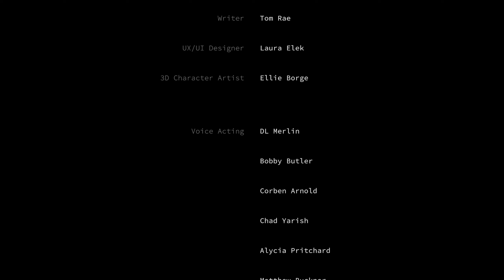Being a Police Dispatcher is STRESSFUL...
A short, story-driven horror game that follows a police dispatcher who receives a disturbing phone call. You must make difficult decisions throughout the call to ensure the safety of the caller and yourself...